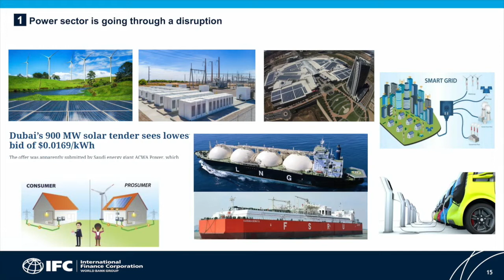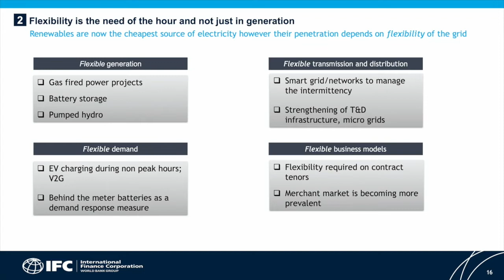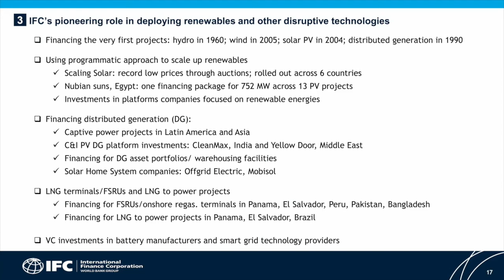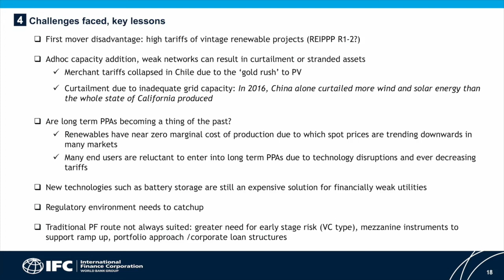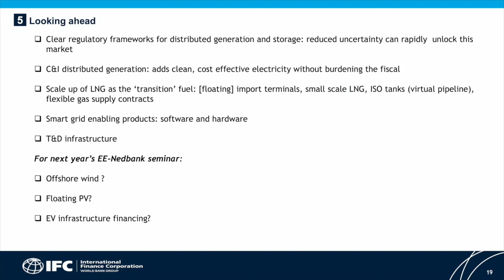Stefan Vermaak from the World Bank on flexible power generation in SA